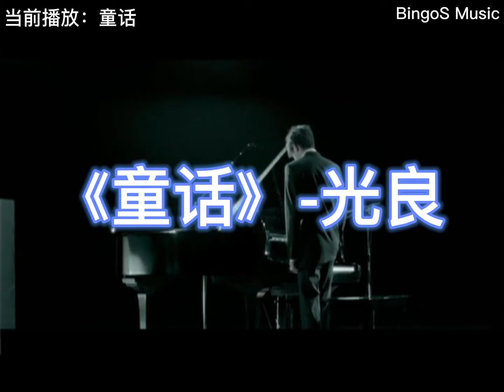【致敬经典】《童话》-光良